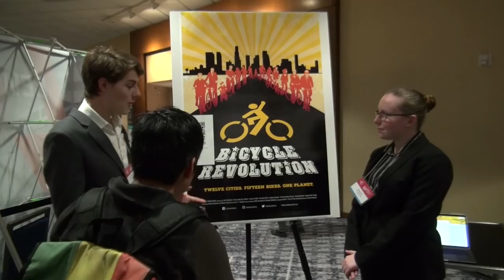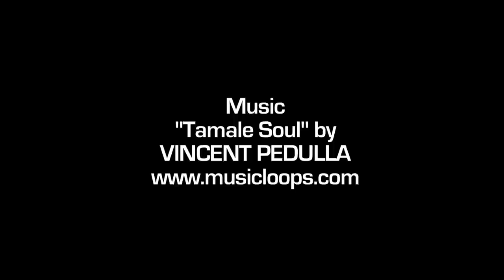BIKELASH 2019: What’s the most ridiculous comment you’ve heard in opposition to a bike lane?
I was honored to attend the National Bike Summit 2019 in Washington, D.C. hosted by the League of American Bicyclists.

As usual with that large gaggle of bike riders all in one place it provides unique opportunities to ask pertinent questions about bicycling, and some can even be therapeutic and fun. Like in this case where we asked attendees what was the most ridiculous comment/reasson/lie you have ever heard in opposition to a protected bike lane in your community or state. Could be a citizen, elected official, advocate or community member (or even a member of the media!). The results are hysterical and run the gamut from ugly bollards to a bike path that can magically make birds go extinct!